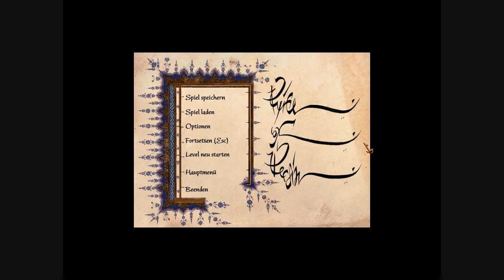Let's Play Prince of Persia 3D German - 7 - Level 2 (Part 3)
Wir verlassen Level 2 und betreten dann Level 3!
Doch die Dungeons sind mir nicht ganz geheuer!

Level 1 war ein Kerker, ok ist auch logisch.
Level 2 ist irgendwie ein irgendetwas.
Und Level 3 ist eine Kanalisation, das wiederrum ist ok und logisch.

Aber was zur Hölle ist Level 2?
Was machen die Perser nur dort?